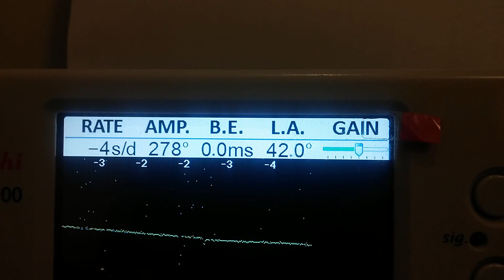Meranom, Vostok, watches, testing